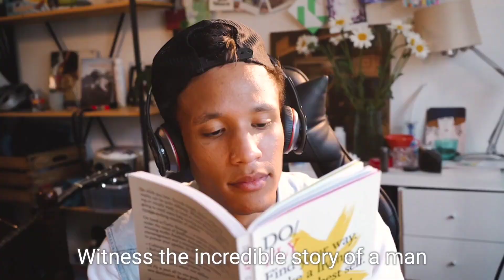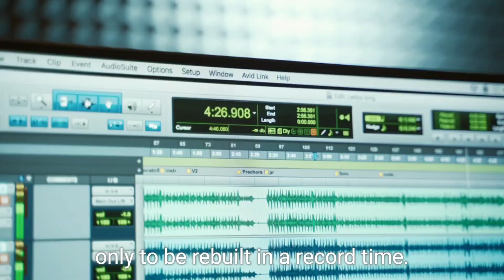Top 10 Miracle happened in the world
Top 10 Miracle happened in world